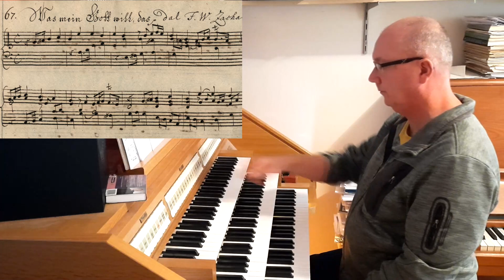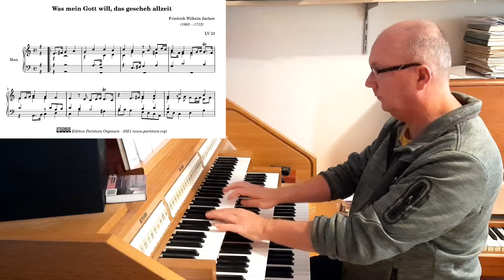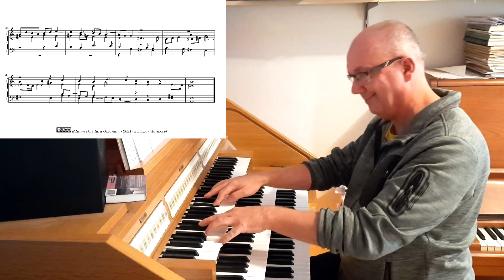Friedrich Wilhelm Zachow, Was mein Gott will, das gescheh allzeit (LV 23)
Zachow's prelude to "Was mein Gott will das gescheh allzeit" (LV 23) is a solidly written composition, though perhaps a bit scholarly like. Each phrase of the choral melody gets a short fugato treatment. As the melody nicely alternates between C major and a minor, the prelude does as well, giving it a bit more spice than it otherwise would have had.